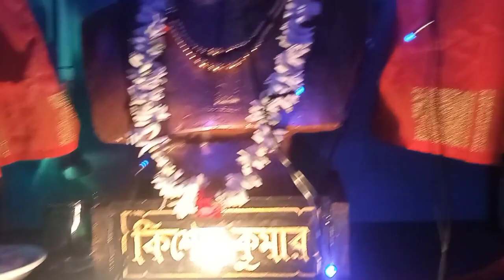kishor kumar birthday celebration||sutapa's dream life